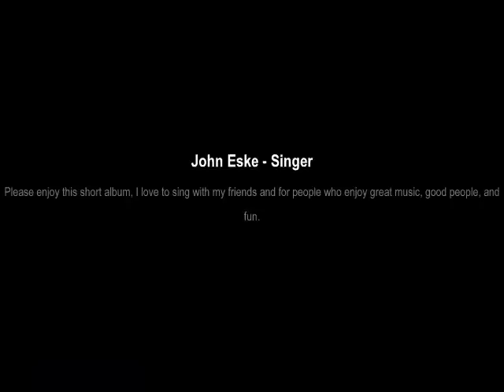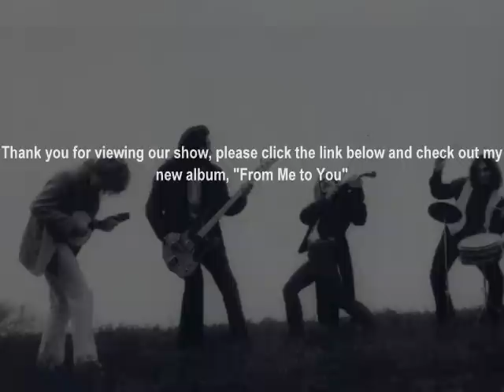John Eske - Singer